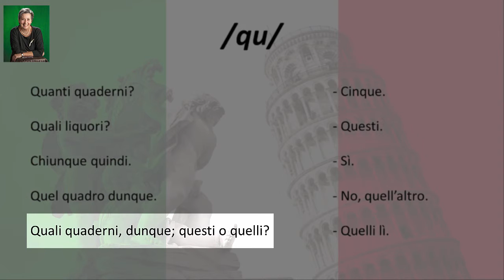[Italienisch] Modul 3b: /q/ Questo qui?